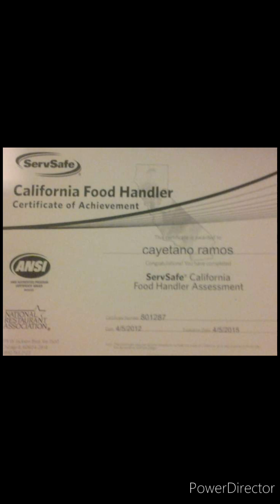EL DESVELO AMERICANO (EL DEL APELLIDO RAMOS) - Jose Edeza " el de Cosalá "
corrido compuesto por José Trinidad Rodriguez Edeza de Cosalá Sinaloa México (tengo los derechos)